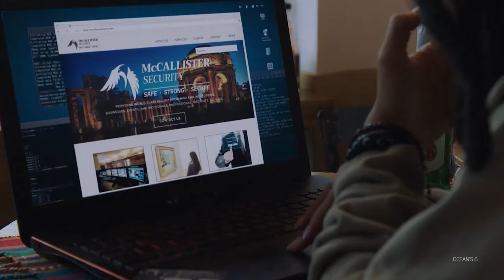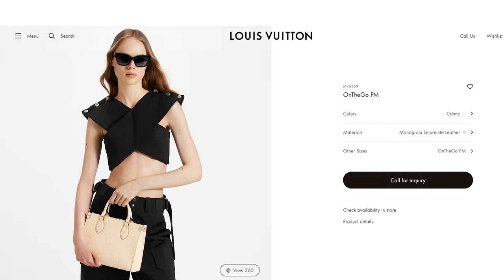You Don’t Love Handbags, You Love Hoarding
Why are some people, especially women, obsessed with designer handbags, and what are the consequences of not stopping this problem? Let’s look into handbag addiction together.